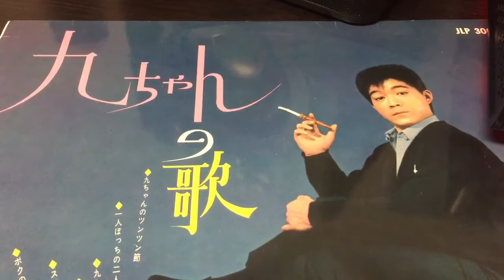Sukiyaki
Kyu sakamoto 1963